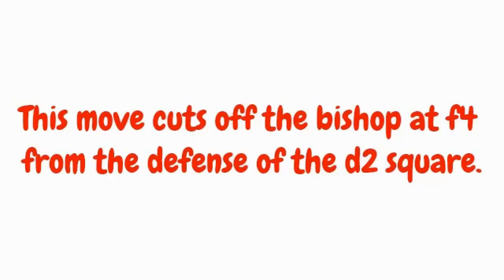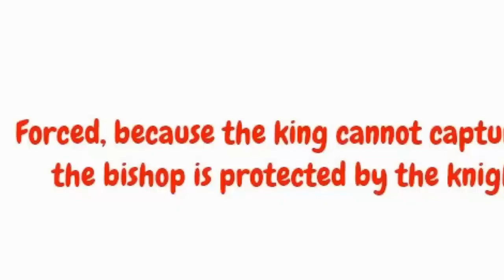GM Anatoly Karpov: Excellent exploitation of unprotected pieces!